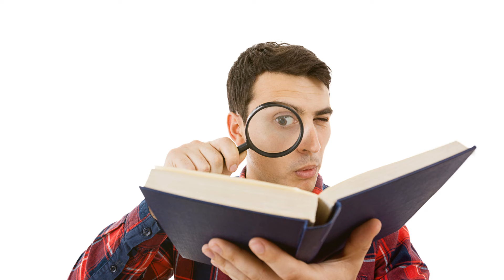Make Her Chase You: HACK HER MIND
🔥 Forget everything you thought you knew about dating and prepare to revolutionize your approach. We're going beyond the ordinary, beyond the mundane, and into the realm of mind hacking.

Make Her Chase You: HACKING HER MIND

Master the UNCONTROLLABLE OBSESSION METHOD: Learn the “secret language”  that makes any woman feel an uncontrollable obsession over you, based on advanced Harvard Psychology research. Click the link below to access the course:

Welcome to the ultimate channel for all your dating and relationship needs! Are you looking for foolproof strategies on picking up, and mastering the art of approaching women? Want to understand the secrets of what women truly desire and how to make them chase you? Look no further as we provide the best dating and hookup hacks, including effective ice breakers for any scenario and expert advice on overcoming anxiety when talking to beautiful women. Learn how to become the ultimate man, effortlessly attracting women and becoming irresistible. From flirting techniques to understanding hookup culture, we've got you covered.

🔥 Are you ready to elevate your dating game and become the ultimate man who effortlessly attracts and connects with incredible women? Look no further!
💪 Unleash the Ultimate Man in You:
🚀 Picking Up Women: Master the art of confidently approaching and engaging with women in any setting.
💌 Dating Advice: Dive into the secrets of successful dating, from the first date to building a lasting connection.
❤️ Relationship Advice: Navigate the complexities of relationships and discover the keys to a thriving partnership.
🤔 How to Get the Woman: Uncover foolproof techniques to make a lasting impression and win her heart.
🚶 Approaching Women: Overcome approach anxiety and approach women with charisma and confidence.
🗣️ How to Talk to Women: Develop captivating conversation skills that keep her hooked from the first word.
😉 Flirting: Learn the subtle art of flirting to create sparks and build a magnetic attraction.
🍸 Ice Breakers at a Bar: Turn the challenge of starting a conversation into an opportunity for connection.
🤷‍♀️ What Women Want: Delve into the mysteries of the female mind and understand what truly captivates them.
🚀 Success with Women: Elevate your dating success with proven strategies and real-world advice.
🏃 Make Her Chase You: Discover the secrets to becoming the irresistible catch that women can't resist pursuing.
🔥 Why Women Love a Challenge: Uncover the psychology behind the thrill of the chase and make it work for you.
🌟 How to Pick Up Beautiful Women: Break down barriers and confidently approach women with grace and charm.
😅 Overcoming Anxiety with Women: Conquer nerves and anxiety to unleash your full potential in dating scenarios.
🔧 Dating Hacks: Shortcut your way to dating success with practical tips and life-changing hacks.
💑 Hooking Up: Navigate the complexities of modern hookup culture with finesse and respect.
🌈 Attracting Women: Transform into a magnetic force that effortlessly draws women into your orbit.
💼 How to Be Attractive: Cultivate qualities that make you irresistible, both inside and out.
🤔 Become Interesting to a Woman: Master the art of being genuinely captivating and intriguing.
🔄 Hookup Culture: Navigate the nuances of contemporary dating dynamics with confidence.
🏆 The Ultimate Man: Embrace the journey of self-improvement and become the ultimate version of yourself.
🚀 Ready to embark on this transformative journey? 💪✨ Remember, you have the power to be the ultimate man – let's unlock it together! 🚀🔥

⚠️ NOTE: Beware of scammers and fake “Ultimate Man” accounts.